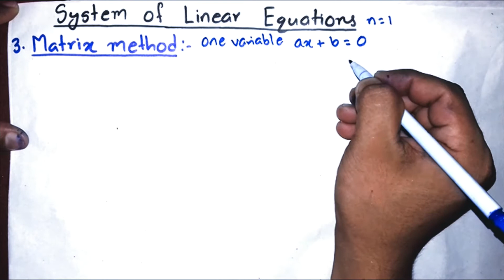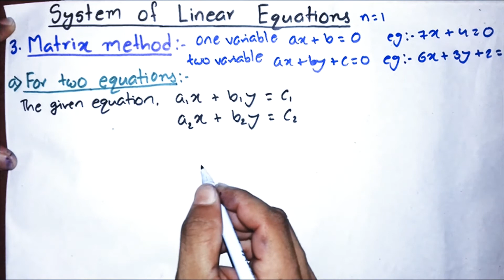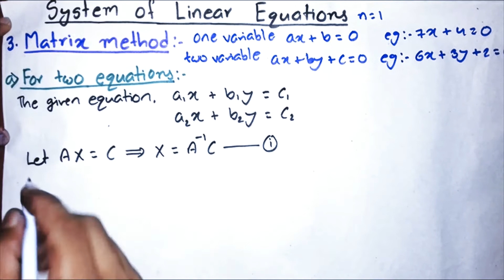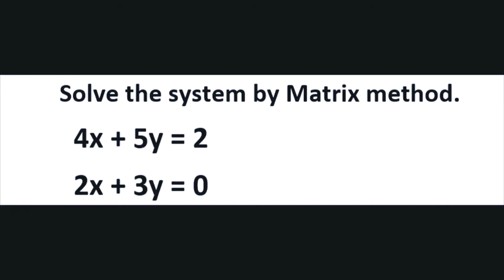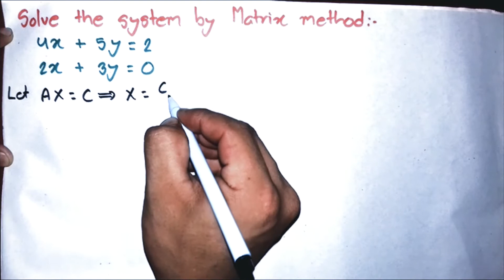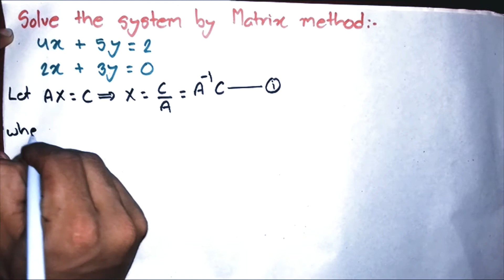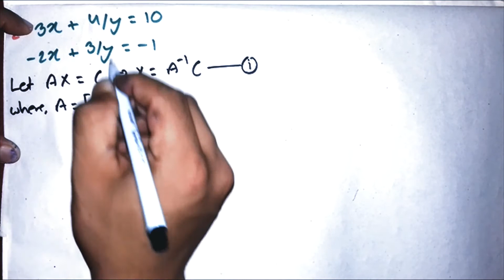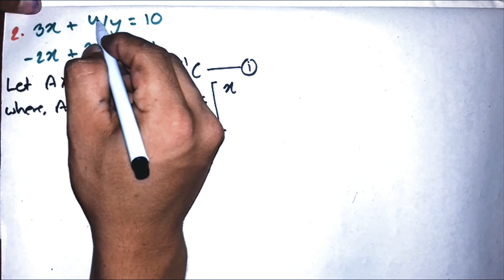MATRIX METHOD FOR SOLVING TWO EQUATIONS ON SYSTEM OF LINEAR EQUATIONS |Mathematics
Wel comes to my channel. This is the video of the concept of the Matrix method for solving Two equations on System of Linear Equations with an easy explanation of examples which is very important for +2 science and engineering students in various examinations of NEB and different Universities like TU, PU and others. If there is any mistake as you see then comment down in below.

Matrixmethod for solving Two equations
every time connect with our channel to learn something.